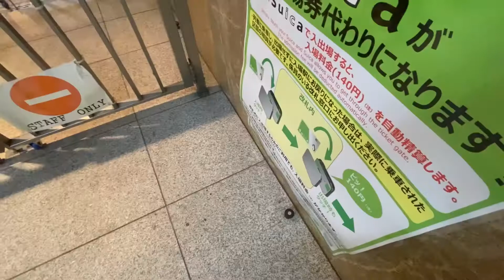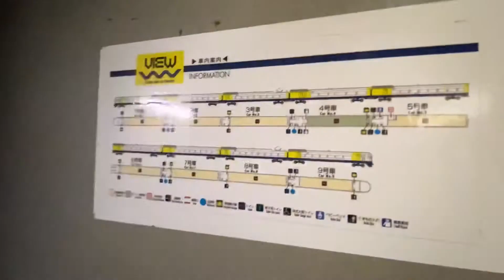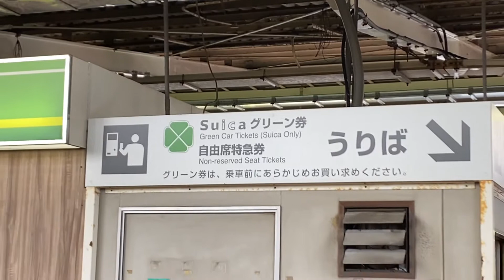【自由席より安い】不人気の255系 特急『しおさい』に全区間乗車。《東京駅→銚子駅》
今回は銚子電鉄を助けるために銚子に行きました。銚子行き特急は『しおさい』号。
自由席よりもっと安い指定席のご案内もさせていただきます。ぜひ1度ご覧ください。

お乗り換え！‹おすすめ関連動画のご案内›

▶︎両国駅の動画はこちら！

▶︎千葉都市モノレールの動画はこちら！

このチャンネルでは運営者が大好きな鉄道、そして公共交通機関について動画を投稿しています。投稿日時などは特に決まっていません。最近では旅行動画も投稿しておりますのでお時間があれば是非ご覧ください。

僕は13歳の中学生の鉄道マニアです。好きな鉄道会社は京成電鉄。好きな車両は京成AE形。主に乗り鉄・企業鉄（京成グループ）・妄想鉄・駅メロ鉄・放送鉄・ホームドア鉄・電光掲示板鉄です。
好きなYouTuberはスーツさんです。まだ初心者で知識も少ないですが、スーツさん、がみさんのように動画制作頑張ります。